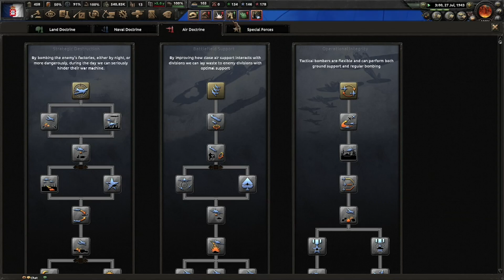🔫 Hearts Of Iron IV Kaiserreich w/Fort_Master 💥 | Shifting Gears